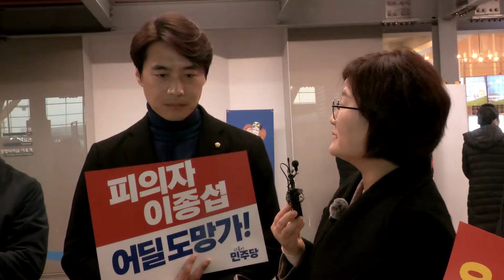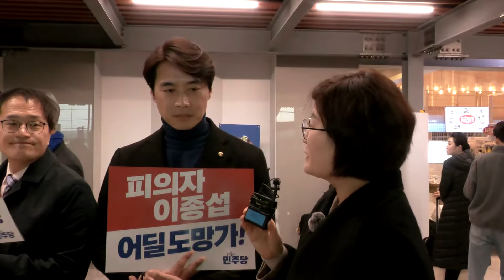화가 나서 왔다 - 한준호 더불어민주당 의원 / 이종섭 전 장관, 호주대사 출국 현장 (24.03.10)| 장윤선의 취재편의점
3월 10일 (일) 취재편의점에서는 인천공항에서 이종섭 전 장관, 호주대사 출국 현장을 생중계로 보내드렸습니다.